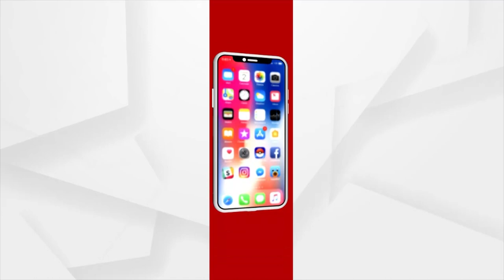Angul: Primary Teacher's Federation Protests, Submits There 3 Point Charter Of Demand